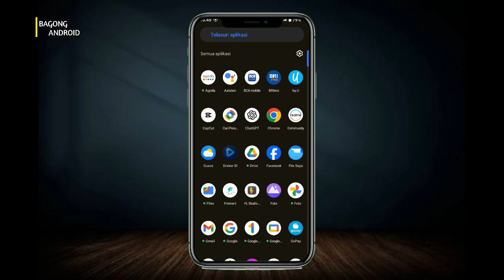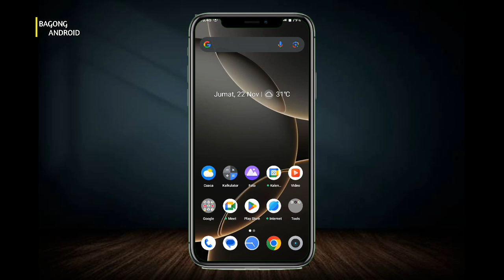Cara Update Aplikasi Sirekap 2024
Halo teman-teman kembali lagi di channel Bagong Android kali ini saya akan membagikan tutorial Cara Update Aplikasi Sirekap 2024

Nah Cara Update Aplikasi Sirekap Versi 2.73 tonton terus video ini sampai selesai ya teman-teman agar kalian paham